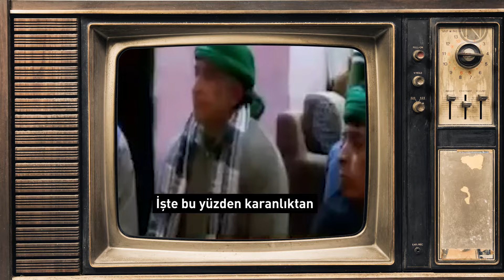Şeyh Nazım Kıbrısi kimdir? Kral III. Charles Müslüman ve adı Hüseyin mi?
Yaptığı açıklamalar ve yaptırdığı zikirlerle Türk kamuoyunun tanıdığı Şeyh Nazım Kıbrısi, Avrupa ve Amerika’daki Müslümanlar için de ayrı bir anlam ifade ediyordu…